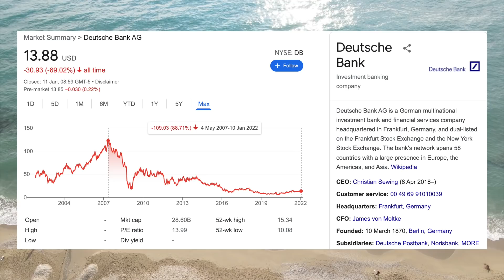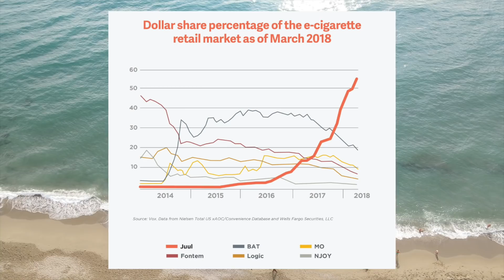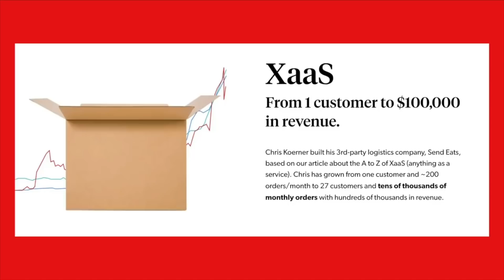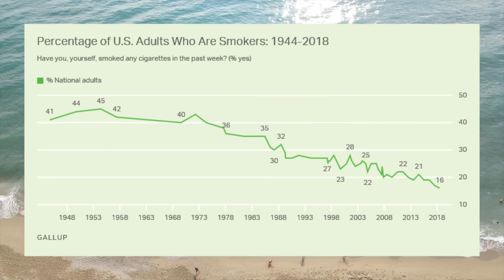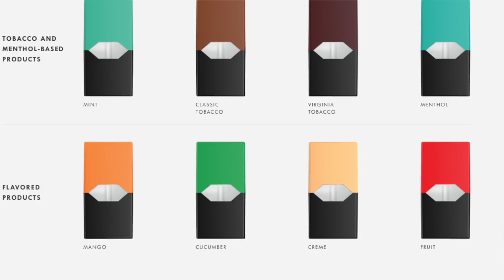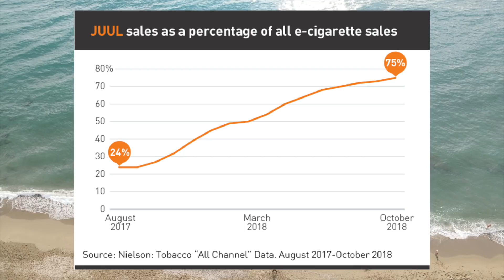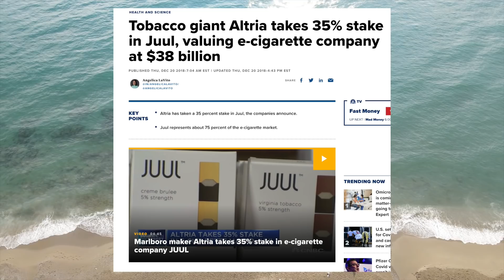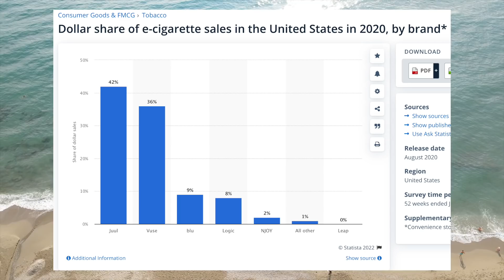How Juul Lost $36 Billion In 2 Years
To start your 7-day trial today for just $1, go

In this video we go over the rise and fall of the vaping company Juul. They first launched their product in 2015 and quickly came to dominate the market, thanks in a large part to the fruity flavors they offered as well as their agressive marketing campaigns. In 2018 the massive tobacco conglomerate Altria acquired a 35% in Juul at a valuation of $38 billion. However, over the next 2 years Juuls valuation plummeted by 88% as the government started cracking down on their advertising practises.